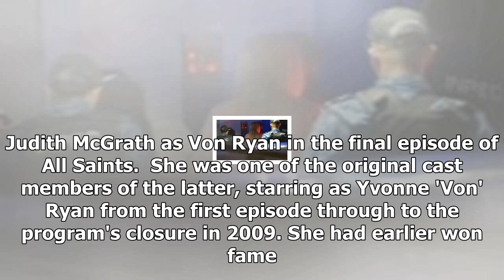All saints, prisoner star judith mcgrath dead at 70: reports